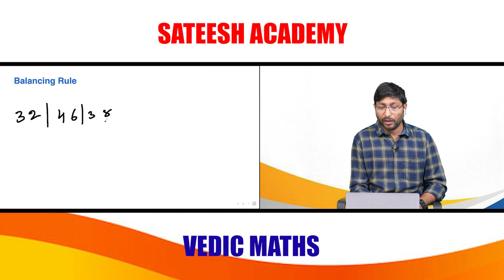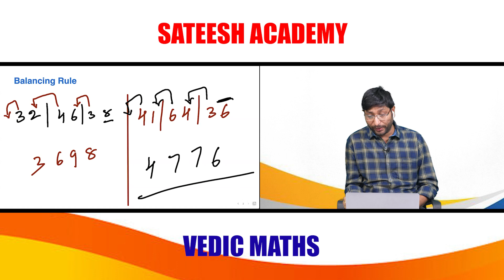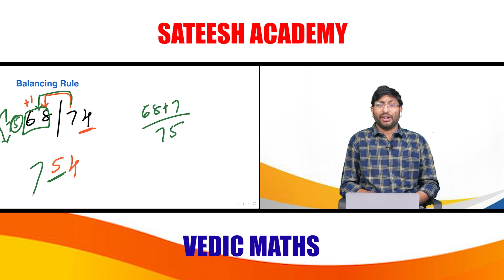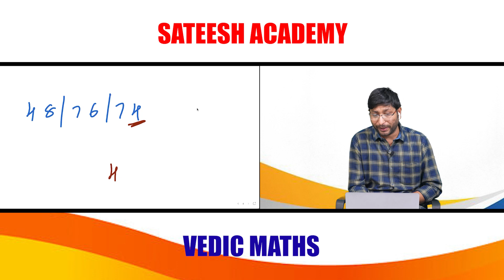Balancing Rule - Fundamental Rules - Additions - VEDIC MATHS - SATEESH ACADEMY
Welcome to Sateesh Academy, your ultimate destination for mastering Vedic mathematics! In this video, I will introduce you to the Balancing Rule, one of the fundamental rules of Vedic mathematics, specifically focusing on additions.

The Balancing Rule is a powerful technique that simplifies complex addition problems and allows you to find solutions with incredible speed and accuracy. Sateesh Konakalla, a highly esteemed Vedic maths expert, will guide you through the step-by-step process of applying this rule effectively.

In this video, you'll learn:

An in-depth explanation of the Balancing Rule and its significance in Vedic mathematics.
How to apply the Balancing Rule to streamline addition problems, even with large numbers.

Sateesh Konakalla's expertise and teaching style make complex mathematical concepts easy to understand and apply. With this video, you'll gain a solid foundation in the Balancing Rule and its applications, enabling you to tackle addition problems effortlessly.

I offer “Business Training” and “Vedic Mathematics Teacher Training” programs. These comprehensive programs are designed to equip individuals/teachers with the necessary skills and knowledge to excel in the vedic world and become proficient Vedic maths educators.

Thank you for choosing my channel as your gateway to mastering mathematics the Vedic way. Let's delve into the world of square roots and unlock their mysteries together!